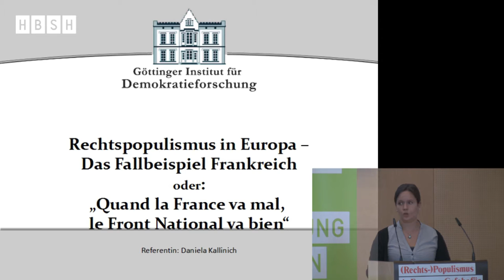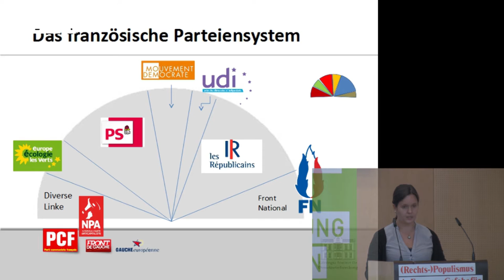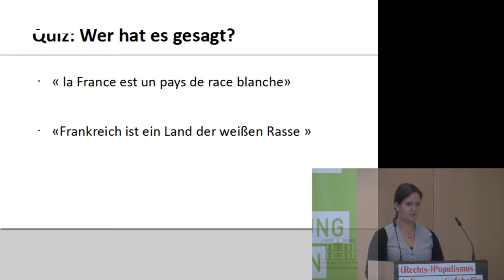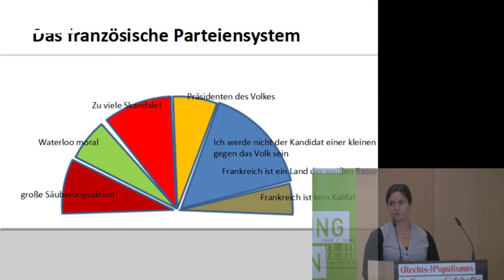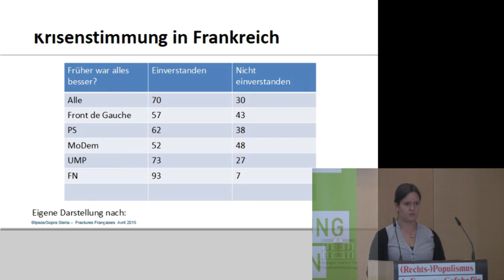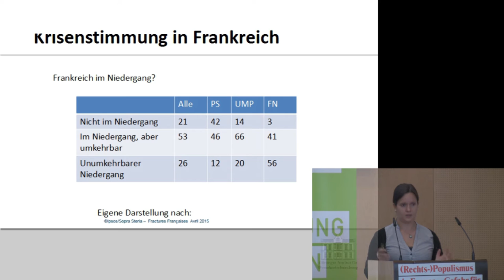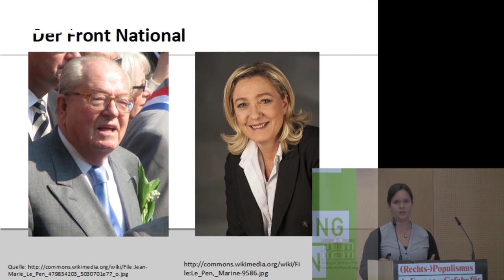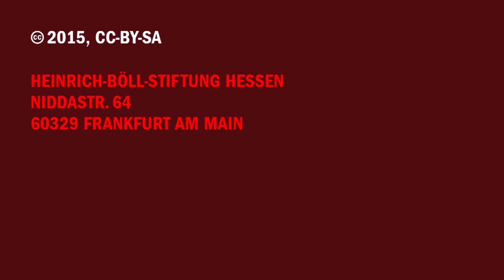Rechtspopulismus in Europa – Das Fallbeispiel Frankreich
Video III: Vortrag von Daniela Kallinich, wissenschaftliche Mitarbeiterin des Göttinger Instituts für Demokratieforschung.
"Rechtspopulismus in Europa – Das Fallbeispiel Frankreich oder: „Quand la France va mal, le Front National va bien“

Die Entwicklung des französischen Rechtspopulismus am Beispiel des „Front National“ wird in diesem Beitrag der wissenschaftlichen Mitarbeiterin des Göttinger Instituts für Demokratieforschung, Daniela Kallinich, dargestellt. Darin wird vor allem die herausragende Bedeutung des FN für Tonlage und Richtung gesellschaftlicher Debatten in Frankreich deutlich. Die damit verbundenen Probleme und Gefahren bilden das Zentrum des Vortrags.

Tagung „(Rechts-)Populismus in Europa – Gefahr für die Demokratie?“ am 13. und 14. November 2015, Frankfurt/Main.

Im Rahmen des bundesweiten Projekts "Gut vertreten? Update für Demokratie".